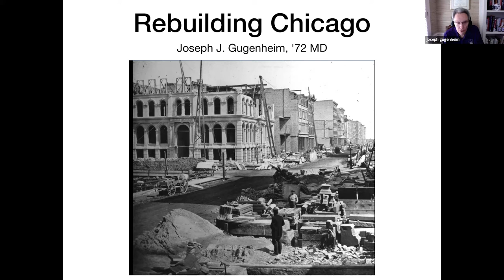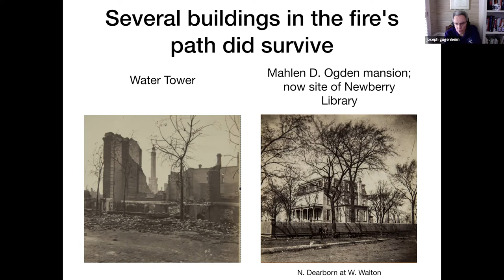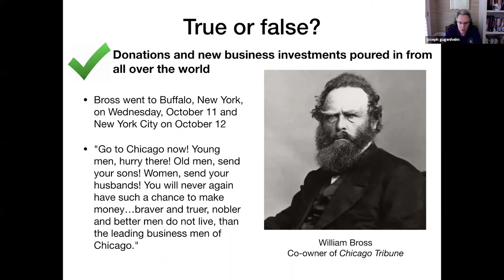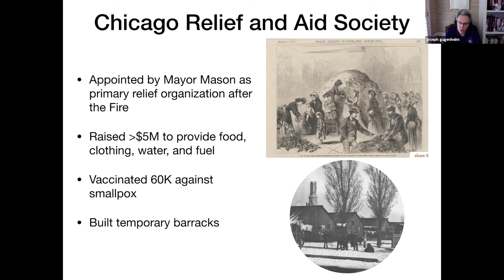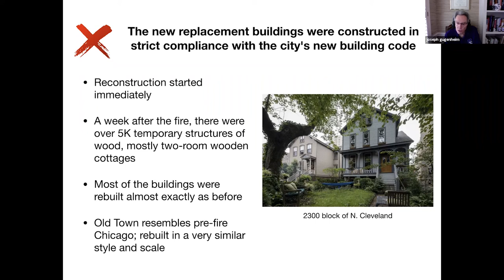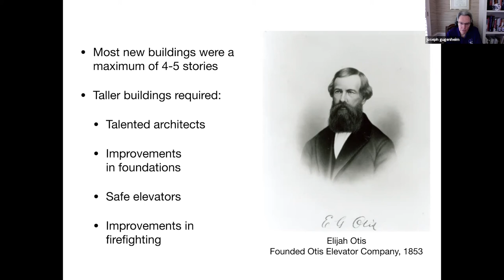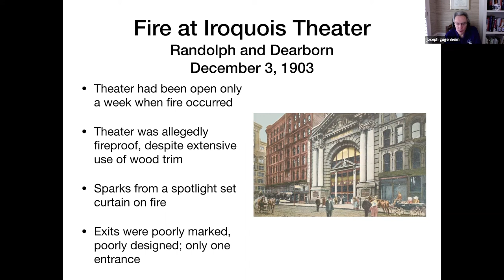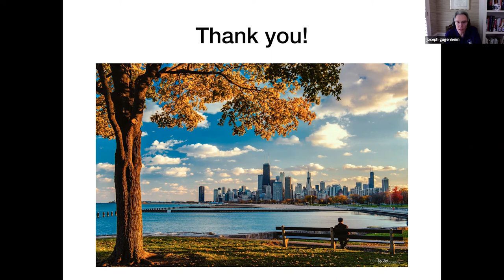The Great Chicago Fire of 1871: Part I October 2021